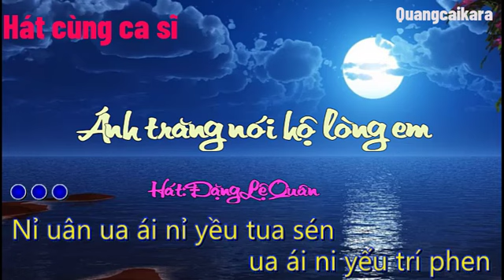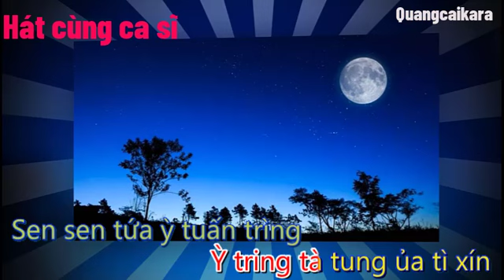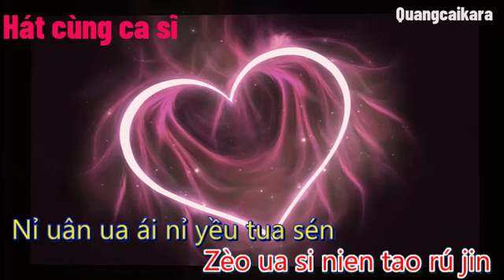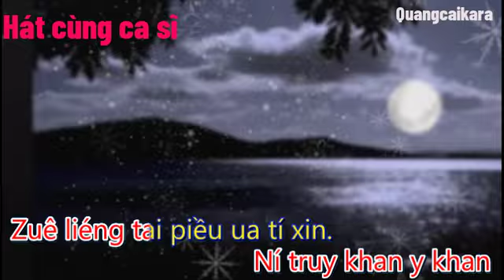- Bài hát nhiều người yêu thích